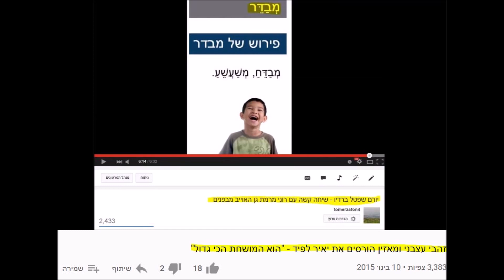זהבי עצבני מזמין את אבי קומאש להתערבות - "יש לך בקושי כסף לחצי מנה פלאפל"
פעיל הימין אבי קומאש מנסה לחקור את זהבי על שירותו הצבאי ומקבל תגובה עצבנית מזהבי. קומאש: "איפה אתה עשית טירונות? אתה עשית צבא מלא? זאת אומרת שאתה משתמט. אתה מטיף נגד חרדים ואתה לא עשית צבא... מה מספר צבאי שלך? תראה זהבי, עורך דין שפטל עשה צבא..."
זהבי: "מי אמר שלא עשיתי צבא? לך תזדיין עם שפטל... לא, אסור להגיד לך תזדיין, סליחה. תכף אני אגיד לך לאן ללכת... על כמה אתה מוכן להמר שעשיתי צבא? אני כבר מכין תביעה נגד כל מיני חולירעות כמוך"